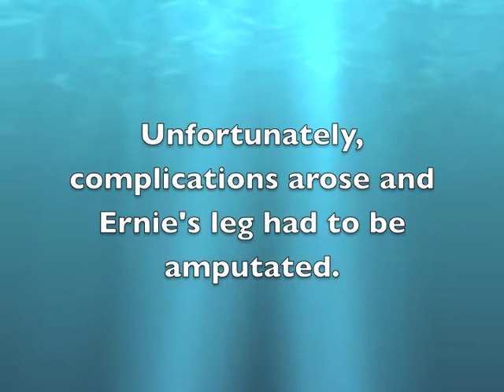Summer Days with Ernie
Ernie "Bernie Mac" came into Havanese Rescue's care after he was left at a shelter in New Orleans malnourished,  missing his tail and suffering from a lame right-hind leg.

Once Ernie was rescued by a loving friend of HRI, she took him to her own vet whereupon he underwent surgery to repair his fractured leg.

Unfortunately, Ernie had "fracture disease", and the pin did not stay in place. He also suffered a urinary tract infection. After a week of vet visits and enduring excruciating pain because the pin was touching his sciatic nerve, his leg was amputated.

As you can see from this video, Ernie has come a long way in a very short period of time.

Ernie is a very loving boy with funny traits -- he *loves* to nibble on his foster momma's neck and "do" her hair. He also likes to growl at his favorite orange ball while tossing it about as well as tug-o-war with his foster brother.

Ernie is house-trained and is also learning to mind his manners. Ernie needs to be in a quiet home without small children -- he's been through too much trauma, and is still healing from his surgery.

Ernie is being fostered in Georgia.

to read more about Ernie or any of our other Havanese/mixes available for adoption.